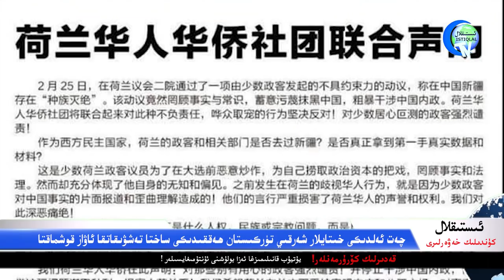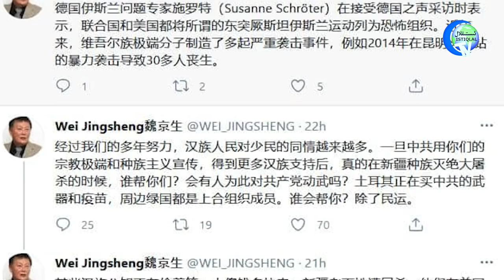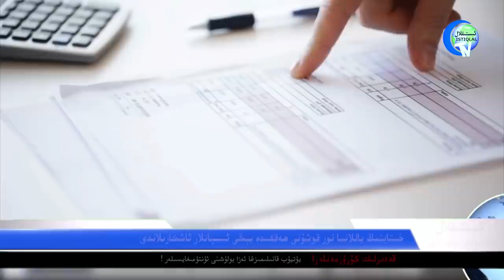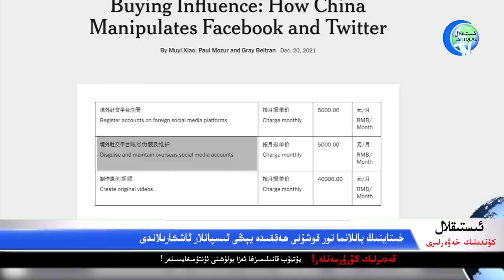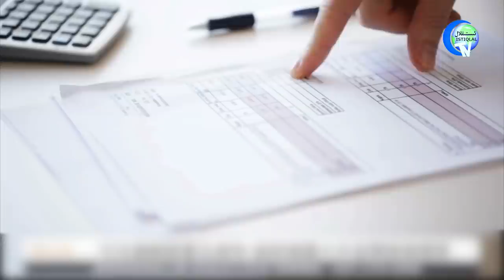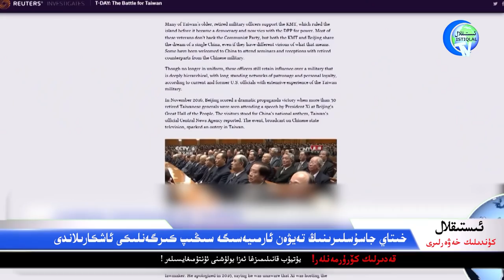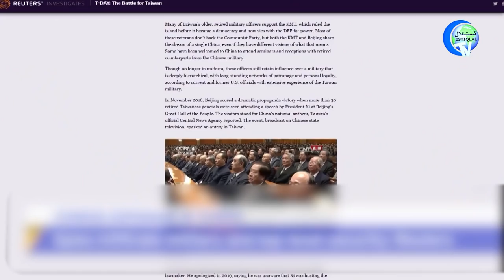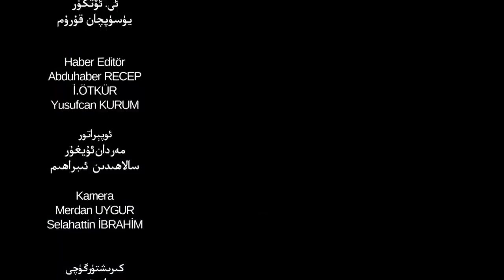ئىستىقلال كۈندىلىك خەۋەرلىرى 2021-12-21، يېڭى ئىسپاتلار ئاشكارىلاندى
Istiqlal Kündilik Xewerliri 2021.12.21 / Yéngi Ispatlar Ashkarilandi